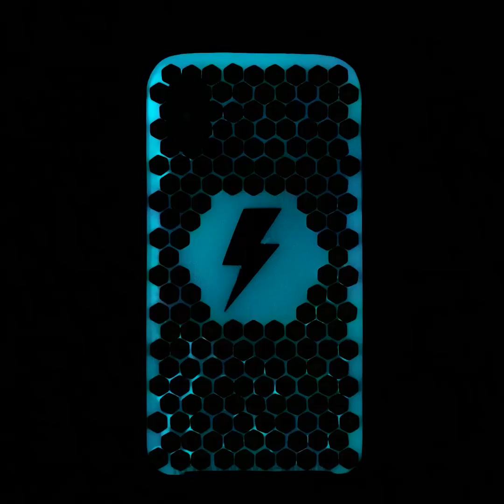Casing Ponsel Unik || Casing Keren yang Bisa Dibuat dengan Mudah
Jangan ke mana-mana! Kami mencari orang-orang kreatif yang suka membuat kerajinan! Apa kamu ingin membuat proyek DIY dengan ide dekorasi terbaik? Kamu bisa menyesuaikan ponselmu dan membuat desain menarik untuk mengisi waktumu. Hal seru tanpa akhir, dan kamu bisa mengundang keluarga dan temanmu untuk membuat dekorasi yang cantik. Temukan ide terbaik dan coba kiat dekorasi ini untuk menghibur dirimu. Siap untuk memulai kursus ini?

Di sini kami akan menunjukkan kepada ide casing ponsel unik DIY. Kamu bisa membuat casing dari benda-benda fantastis. Bersiaplah untuk menggunakan kayu dan buat aksesoris unik dengan cara yang tepat. Gunakan pensil warna untuk membuat casing menjadi sesuatu yang istimewa. Kami akan membagikan cara membuat desain berdasarkan hewan peliharaanmu. Hiasi ponselmu dengan glitter dengan cepat dan mudah. Kamu juga bisa melukis karya seni yang lucu.

URUTAN WAKTU:
03:00 – Cakar anjing 3D
04:33 – Kiat dekorasi bertema kucing
07:00 – Acara yang menyenangkan
08:43 – Mainan monster